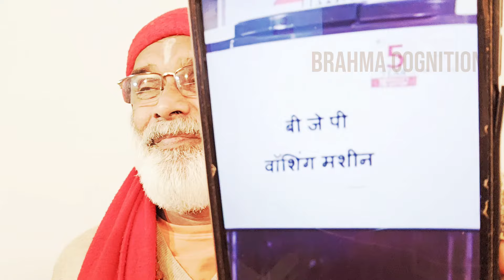എത്രയെത്ര ഉരച്ചാലും തേച്ചാലും പോകാത്ത അഴുകിയ പുഴുത്ത വർഗീയ മാലിന്യമാണ് നരേന്ദ്ര മോഡി😠🙄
എത്രയെത്ര ഉരച്ചാലും തേച്ചാലും പോകാത്ത അഴുകിയ മാലിന്യമാണ് നരേന്ദ്ര മോഡി😠🙄